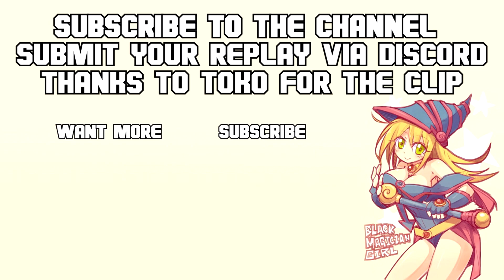WHEN YOU DESTROY A 10 MINUTE OMNI NEGATE ADVENTURE TENYI BOARD WITH STYLE